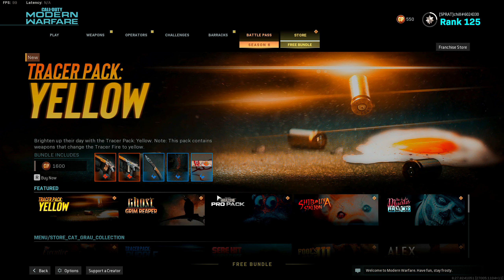Activision's questionable business moves? (Censoring YouTubers?)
Alright, if this video gets deleted in the future, you know why. It rubbed me the wrong way and I'm here making a video now. Despite the big chance of my channel being in trouble, I can't stay quiet because I feel like letting our voices be heard is important. Nonetheless, I hope y'all enjoyed the vid! Thank you so much for your time.

ps. I'm not hating on Activision or Infinity Ward. This video is pure honesty, transparency, and integrity.